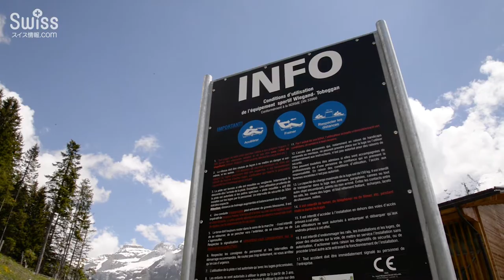絶景！エッシネン湖 2018.06.02【スイス情報.com】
カンデルシュテーク(Kandersteg)にある神秘的な山上湖として有名なエッシネン湖(Oeschinen)。ハイキングコースとしても非常に人気の高い観光名所です。

エッシネン湖の詳細はこちら↓でご紹介しています。